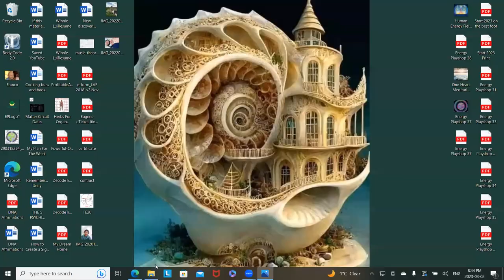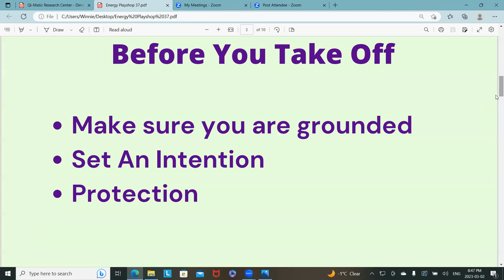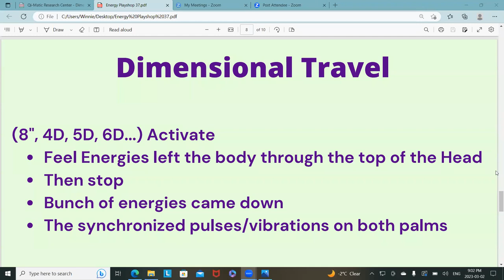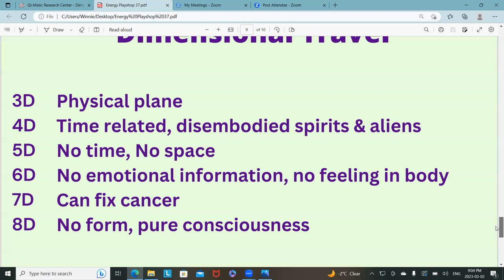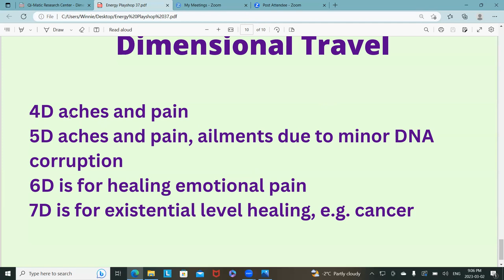Energy Playshop 37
Dear Friends, the topic for Energy Playshop 37 is Dimensional Travel. We talked about how to prepare ourselves before going to explore other dimensions on Playshop 35, and on this episode we are expanding that exploration to find out what each dimension is good for in terms of healing energies.